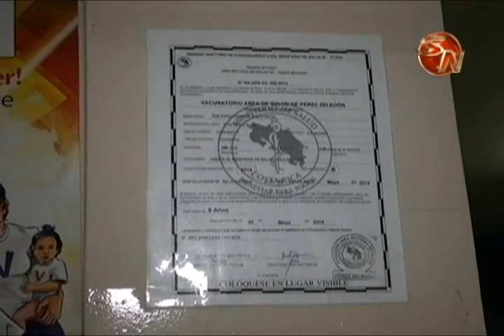CCSS aplicó ya 60 por ciento de las vacunas contra la influenza